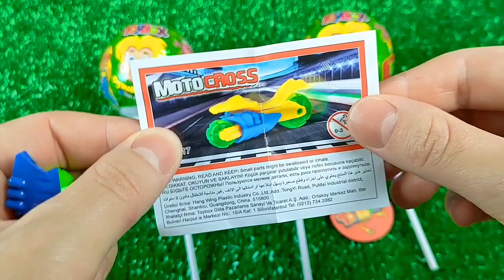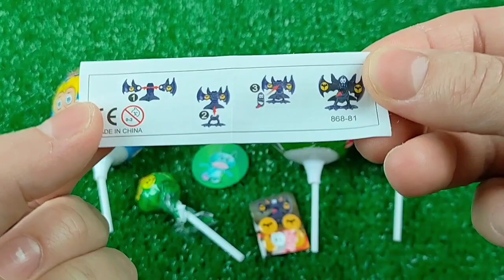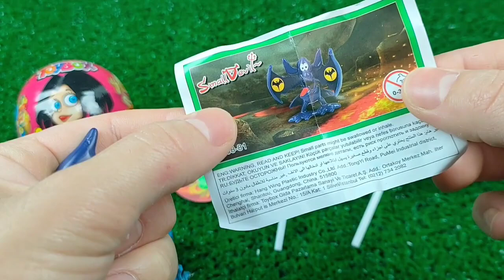7 Rainbow Satisfying Video | DIY How To Make Lollipop Candy Paw Patrol Fruits Cutting ASMR